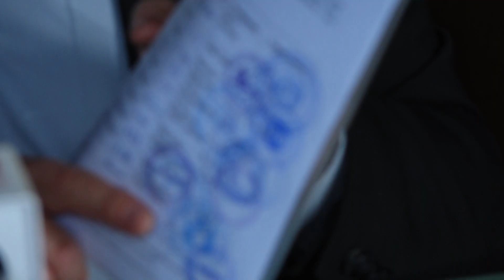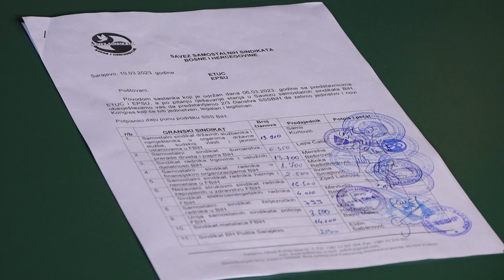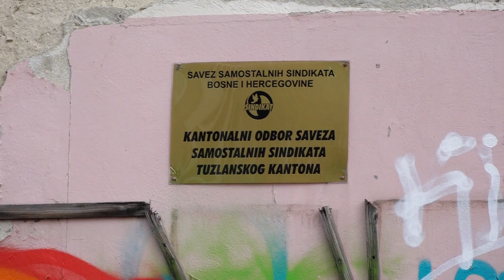Zaustavljen pokušaj prodaje zgrade Doma sindikata u Tuzli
Vanrednu sjednicu organizovao je danas u Tuzli Upravni odbor Saveza samostalnih sindikata BiH. Između ostalog, razgovarano je o pokušaju određenih aktivnosti na prodaji  zgrade Doma sindikata Tuzla.

(RTV7)